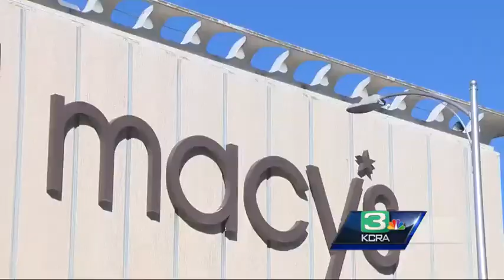Macy's to blanket its roof with solar panels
One of the biggest department stores in the area is making a big change which most shoppers won't ever see. KCRA 3's Richard Sharp takes us to the top of Macy's in Downtown Sacramento.